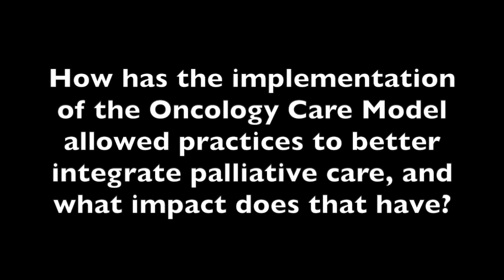Lani Alison Discusses How the OCM Allowed for Better Integration of Palliative Care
Lani M. Alison, BSN, MS, HCQ, PCMH, CCE, vice president of Clinical Affairs, Regional Cancer Care Associates, explains how the implementation of the Oncology Care Model (OCM) allowed practices to better integrate palliative care.